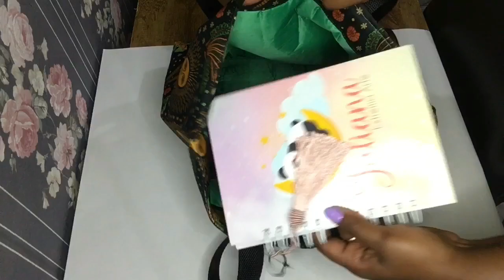COMO FAZER BOLSA DE TECIDO SEM ESTRUTURA NENHUMA | MÁQUINA DOMÉSTICA